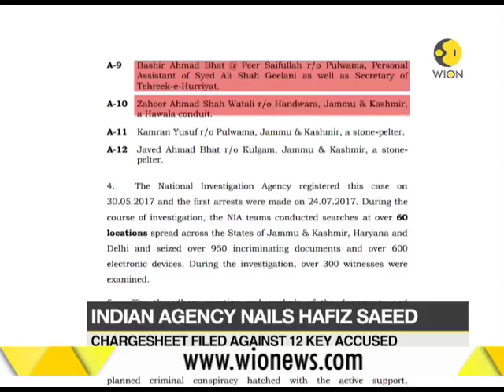Kashmir terror funding probe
This segment of WION brings to you latest news on NIA as it has filed chargesheet in Kashmir terror funding case. Watch this clip to know more.